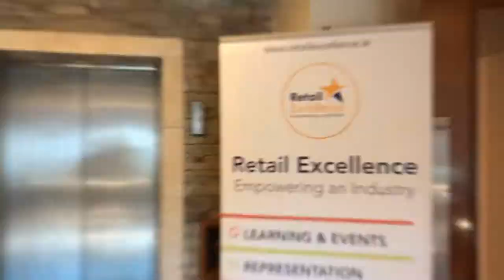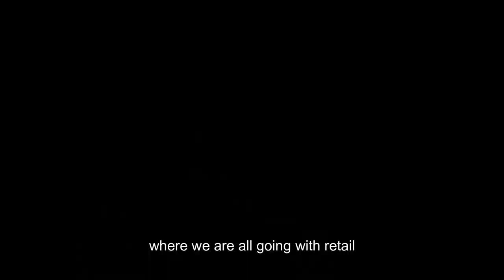The SME's Guide to Thriving Review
Retail Excellence was delighted to welcome our members for an event focused on SME retailers. The event was kindly supported by Glory in conjunction with your Local Enterprise Office.